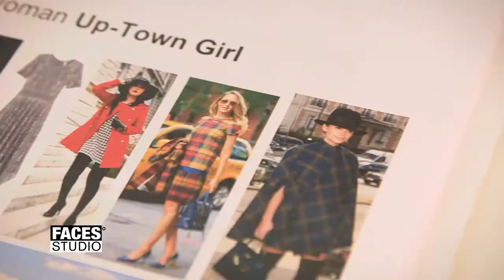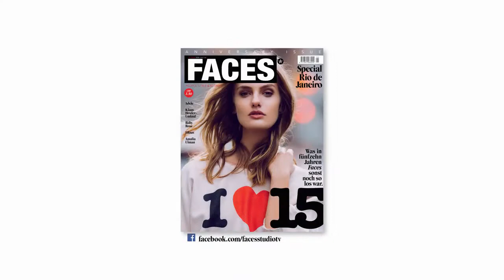FACES STUDIO - Staffel 7 / Folge 5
Claudia in „Uptown Girl“. Das FACES STUDIO-Team mit Moderatorin Claudia Lässer, Stylistin Marina Gutzwiller, Make-up-Artist Selina Beutler, Hair-Stylist Björn von Rotz und Fotografin Ellin Anderegg produziert mit Kandidatin Claudia den Look „Uptown Girl“.